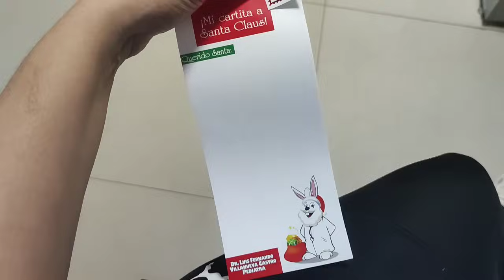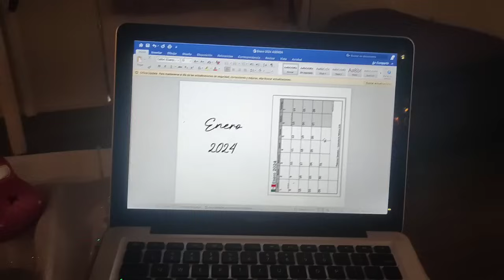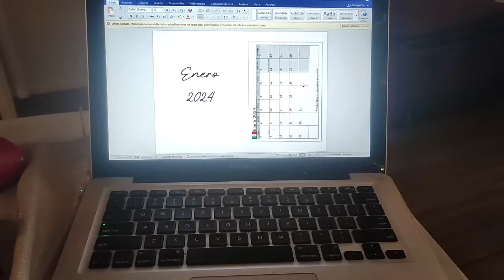🎄VLOGMAS 5- UÑAS NAVIDEÑAS- ADORNO EN EL COMEDOR -POR ESTO ME GUSTA- UN DIA COTIDIANO EN EL HOGAR